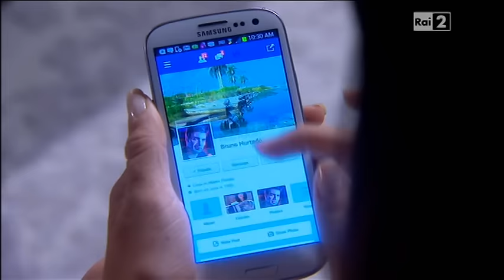Pasion Prohibida Bianca controlla il profilo di Bruno puntata 89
. VISITATE LA PAGINA FACEBOOK DEDICATA AI NOSTRI AMANTI BRUNO BIANCA